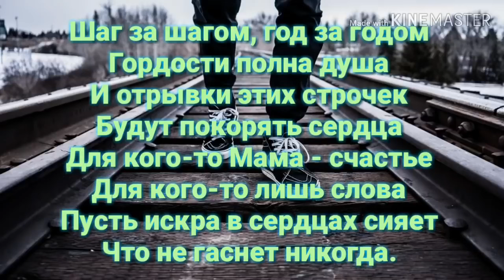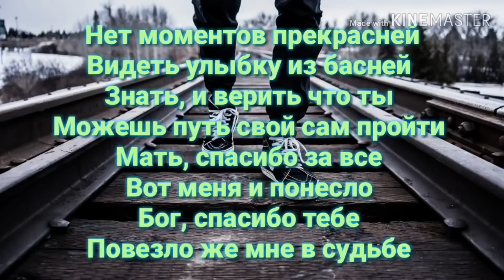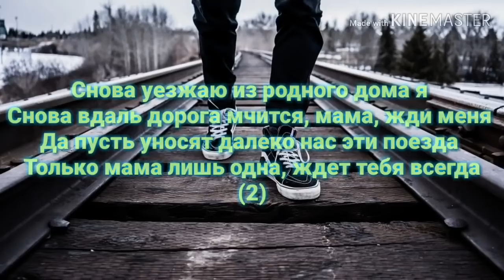Dinar Rahmatullin - MAMA (LYRICS).